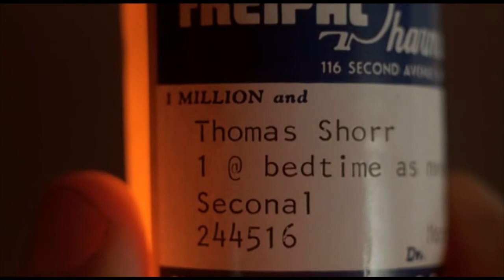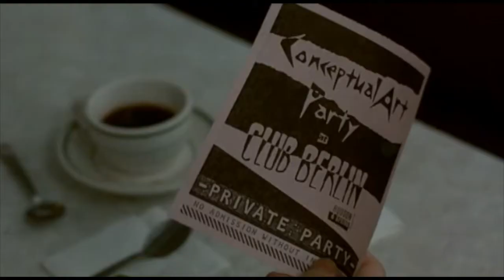After Hours vs Raphael